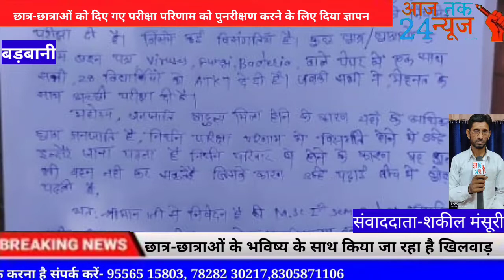संवाददाता शकील मंसूरी बड़वानी से रिपोर्ट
संवाददाता शकील मंसूरी बड़वानी से रिपोर्टट